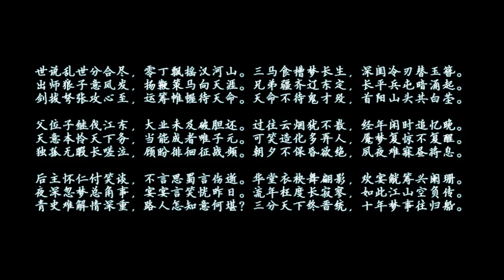【晉傳司馬篇】浮生舊事 by Gogo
浮生舊事

原曲：重小煙《沒有結局的結局》
填詞：玉竹鳶
演唱：Gogo
後期：小柚子
視頻剪輯：漠璃Villen
文案：阿彎 司馬昭×司馬師CP推廣視頻
文字素材來自《晉書》，部分從屬《三國演義》

【歌詞】
燕歸來，銜絲絛幾縷
空悵惘，尋尋覓覓
杏花春雨，承溜檐滴
泠泠彈撥，思念的容音

泛黃書卷，幾筆凄迷
相思成箋，念與誰聽
依稀叮嚀仍縈繞
我的耳畔
沉思忽自問
是否歸期在此季

回眸那年燭影紅
搖曳你我的心緒
曾經以為
以為 這就是天地

此生繁華浮生盡
來生緣會莫難期
衣衾寒 丹青倦 浮雲寂

或許誓言難留
光陰無聲 偷天長地久
遺人獨立葉下
還許共白頭
【History Background】

司馬師（208年－255年），字子元，三國時期魏國後期權臣，官至大將軍，是西晉開國君主晉武帝司馬炎的伯父，司馬懿與張春華的長子，司馬昭的兄長。繼承父權后，內部肅清及平定內亂；打敗諸葛恪，均削弱及控制魏國政權。逝世后，諡曰忠武；司馬昭受封晉王，追封其為晉景王；司馬炎登位后，追封其為晉景帝。
Sima Shi is Sima Yi and Zhang Chunhua's eldest son who was named the Commander of the Wei shortly after his father's death. He personally led troops to attack Wu after Sun Quan's death and to quell the rebellions within Wei. Heeding his father's warnings regarding the negativity for their family, Sima Shi primarily sought to protect army morale and to preserve unity, even concealing the arduous pain he felt from a malignant tumor near his eye. His health drastically declined, cutting his command to a total of four years. His younger brother, Sima Zhao, succeeded him.

司馬昭（211年－265年），字子上，是司馬懿與張春華的次子，司馬师之弟，西晋开国皇帝司馬炎之父，曹魏後期著名政治家和军事家。司馬昭继其父兄的權力，消灭蜀汉，基本上完成了取代曹魏。其子司馬炎稱帝後，追尊為晉文帝。有著名的成語「司馬昭之心，路人皆知」。
Sima Zhao is Sima Yi and Zhang Chunhua's second son, Sima Shi's younger brother, and Wang Yuanji's husband. Using the foundations laid by his predecessors and his ingenuity, he extended the Sima family influence to gain the people's favor by quelling several civil rebellions. When he was in power, Wu's armies failed to penetrate his formations and Shu surrendered. His high esteem in the imperial court helped his son, Sima Yan, later establish the Jin Dynasty.